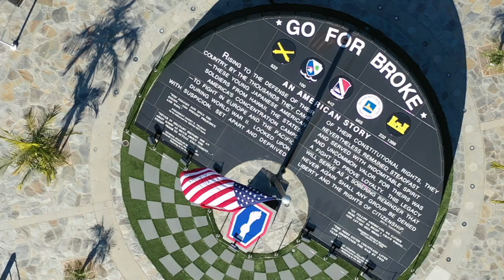Go For Broke Monument 22nd Anniversary Tribute Promo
Join Go For Broke National Education Center on June 5, 2021 for our annual Monument Anniversary celebration. Livestream will be available on YouTube, Facebook,